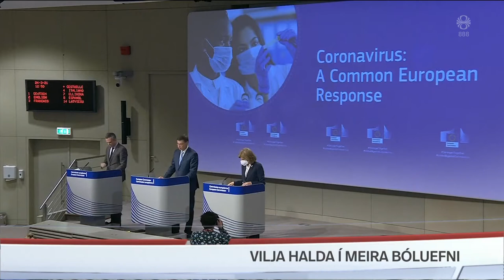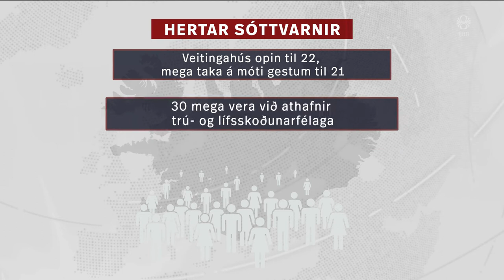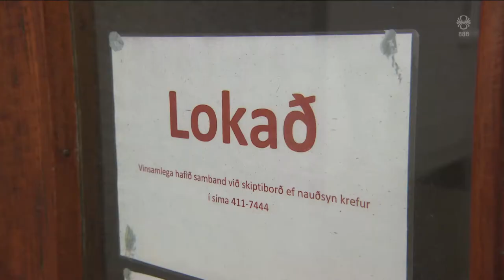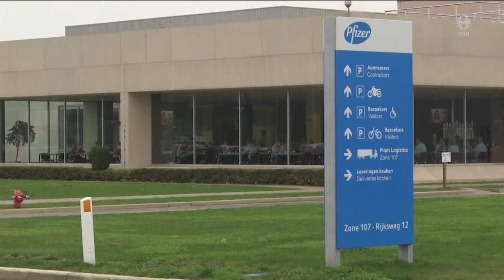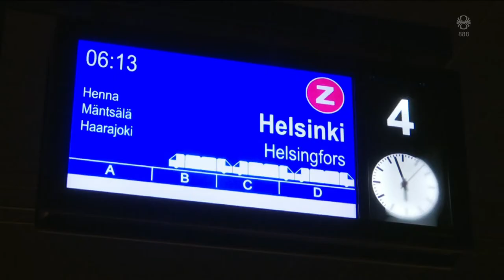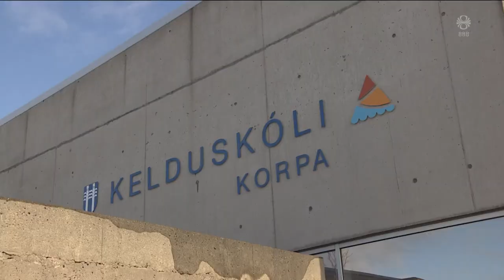Fréttir - 24. mar 2021